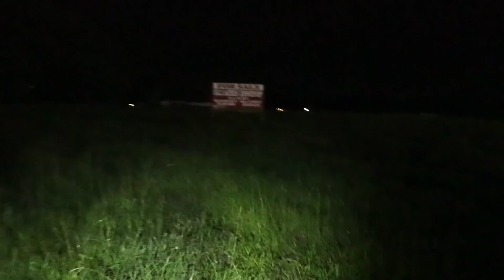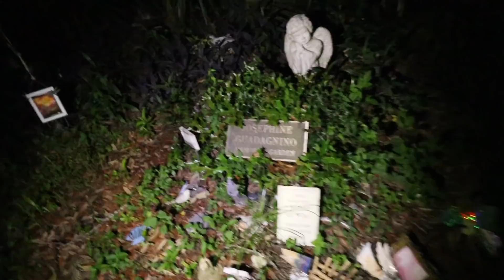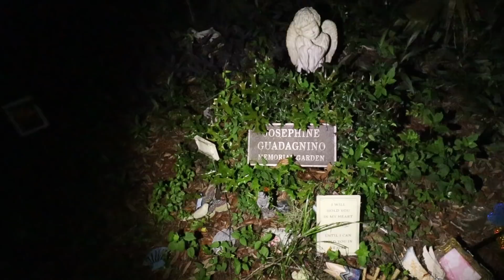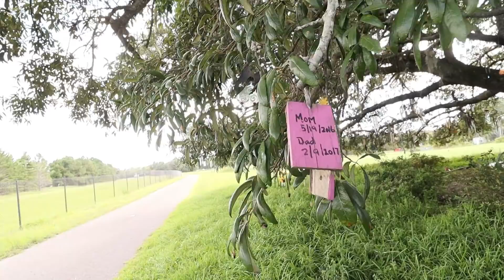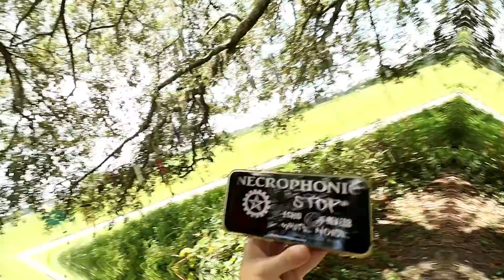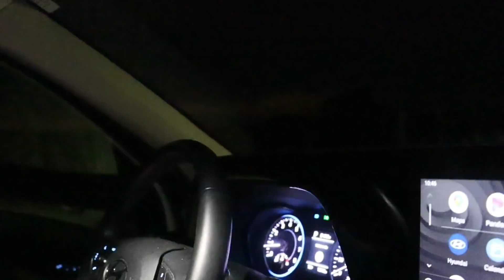WARNING RANDONAUTICA IS REAL AND TERRIFYING! FOLLOWED, CHASED, AND COPS CALLED. GONE WRONG.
Hello and Welcome to Destination Unknown where we allow the Randonautica App determine our FATE! WHOA..This video is INSANE. We asked for SCARY and we got SCARY!!😱 You know how the old saying goes, "be careful for what you wish for". You don't want to miss this one and definitely want to watch it from the beginning to the end.
To everyone who made it to our LIVESTREAM, THANK YOU so so very much!! I know it was last minute, so we truly appreciate you all for joining us 🤗 We will be doing another LIVESTREAM on Saturday, July 31st at 6PM EST. (Look at us becoming adults and pre-planning a LIVESTREAM) WOOT WOOT, we're gettin good!!! 😂😜
KEEP YOUR EYES PEELED with this one guys because a lot took place! I got touched by a spirit, which was AWESOME, Chip called the Police because stuff got REAL, real quick. I can guarantee we missed some stuff for sure!
What ya waiting for? Please leave a Comment and let us know what Intents you'd like us to use next and if you would SHARE the channel with your friends and family, we WILL LOVE YOU FOREVA!
Oh. we now have MEMBERSHIPS! You all asked, so we delivered. Please hit the JOIN Button to receive "special perks" from yours truly 😎🤘

Keep Your Head Up, Stay Positive, and Keep and Keep Exploring!
 With Love - Destination Unknown (Chip and Shana)

If you'd like to DONATE some extra love to help support our Randoventures: